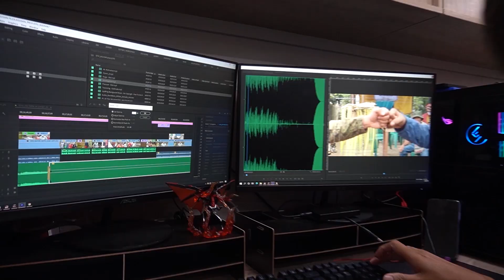Kayo Ang Trespasser! | KNC UPDATE 8:00pm November 25, 2021 (Thursday)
Ngayon Na!